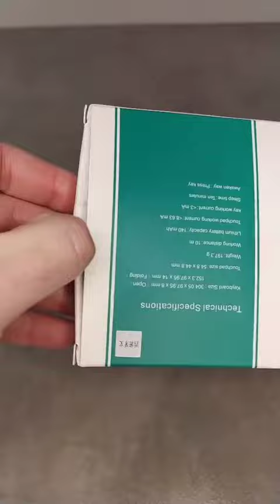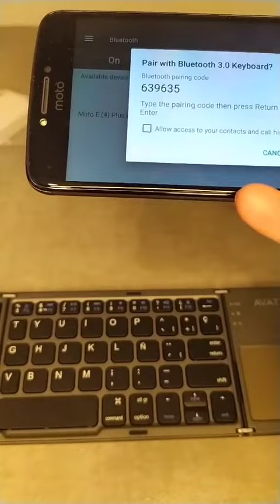Día 20, Abriendo productos de Aliexpress durante 1 año